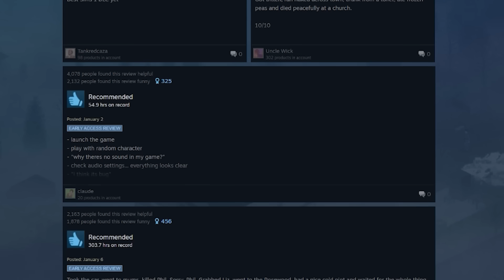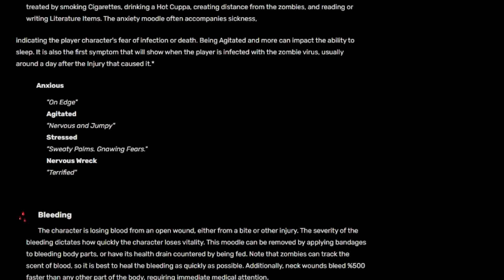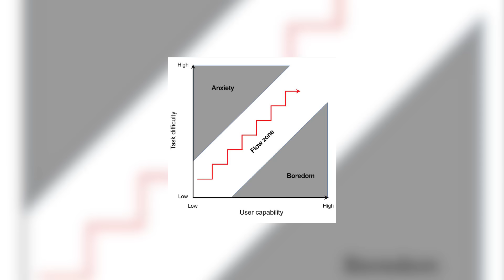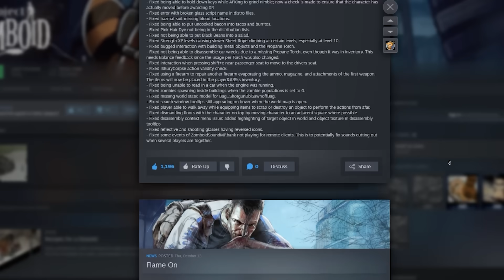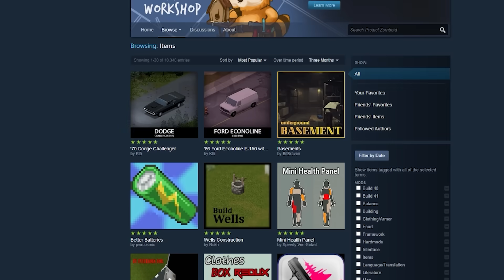Why Project Zomboid Is So Awesome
Project Zomboid is the best survival game I have EVER played..
Play Enlisted today using my link for a bonus pack with soldiers, weapons, and more

Project Zomboid is a super-realistic isometric zombie survival game made by a small team with a ton of passion and thought put into every aspect of the game. It is one of my favorite survival games of all time and it has the potential to be one of the best ever made!

The screenshot in the thumbnail was actually made by a PZ community member! Go and check it out because he spent hours assembling the scene